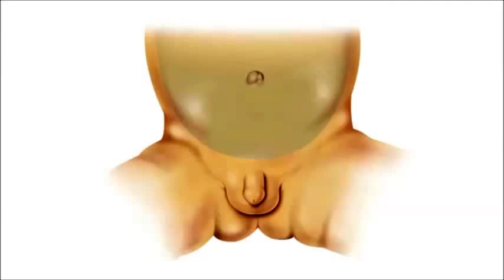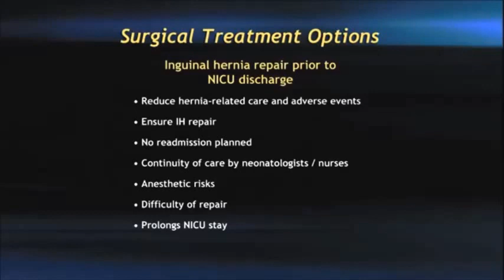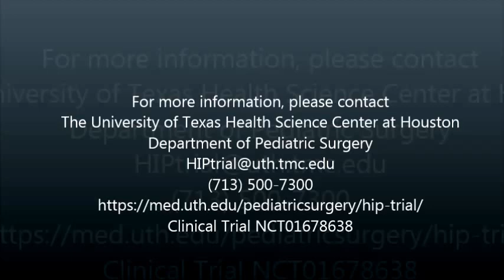Timing of Inguinal Hernia Repair in Premature Babies UTHealth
The problem we are addressing in the HIP Trial is the lack of knowledge regarding whether IH repair in premature infants who are diagnosed while in the NICU is more safely performed, for the majority of infants, prior to discharge (early repair) or ~5 months after NICU discharge (late repair).  Additionally, the timing (and duration) of general anesthesia is believed to be an important determinant of neurodevelopmental outcomes beyond infancy. The HIP trial will also compare neurodevelopmental outcomes, as assessed by the Bayley Scales of Infant Development (BSID), 3rd edition, at 2 years corrected age, for infants in the early versus late IH repair groups.

If an infant with a gestational age of less than 37 weeks is diagnosed with an inguinal hernia, parents of the patient will be asked to participate in the randomized trial. If they consent, the patient will be randomized to inpatient (early) or outpatient (late) repair.

A)     Inpatient Repair: Inguinal hernia will be repaired before discharge from the NICU. The patient will have a 2 week post-op pediatric surgery clinic appointment.

B)      Outpatient Repair: The patient will have a 6-8 week clinic appointment after discharge and before surgery. Surgery will be scheduled about 5 months after discharge from the NICU (55-60 weeks PMA).

All patients will receive monthly phone calls; a 10 month and a 22-26 month follow up appointment